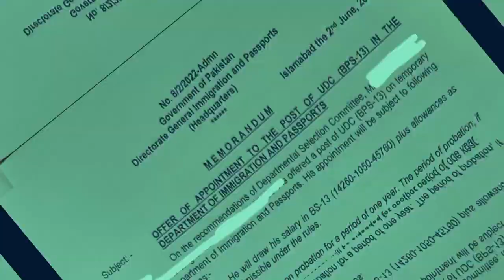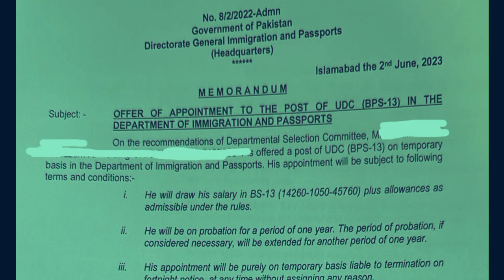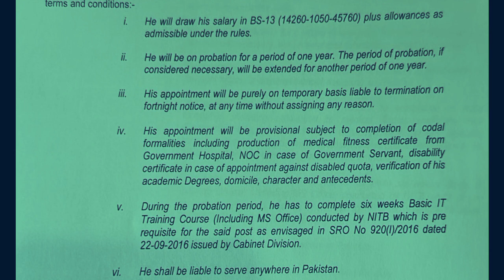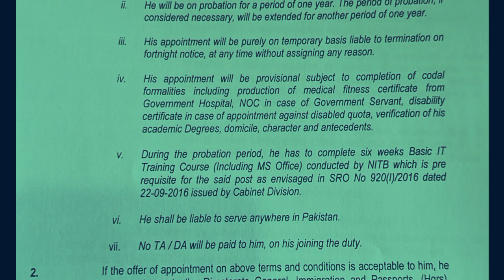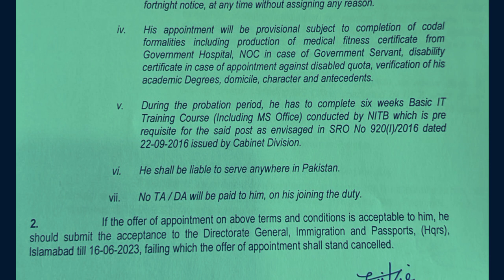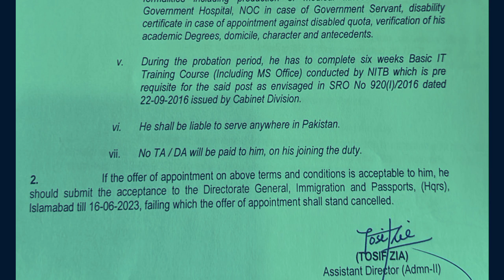Directorate General of Immigration & Passports Offer Letters update| DGIP offer letters issued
dgip updates
immigration and passports office jobs update
dgip offer letters update
dgip offer letters issued